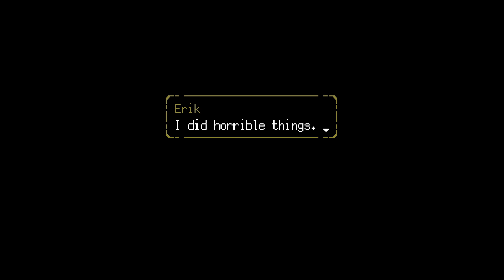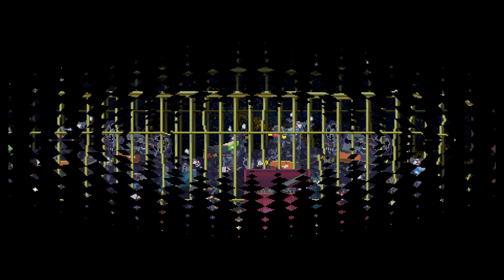A Space for the Unbound - Locked Up Feelings [6]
Getting our cake, and going to deliver it! Except that goes south VERY quickly and we get wrapped up in helping our biggest bully!

Wait. Raya? You okay?

This Let's Play of A Space for the Unbound is my first time playthrough of the game! I'm doing most everything without outside help, but will sometimes look up some obscure things to not get stuck for too long.